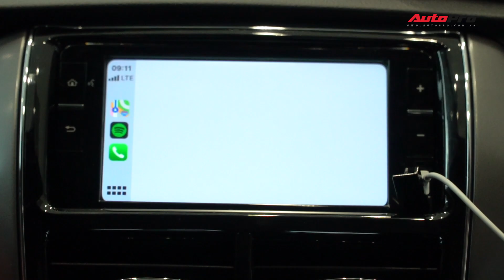Chi tiết Toyota Vios GR-S giá 638 triệu đồng: "Trùm cuối" Vios có đe nẹt được các đối thủ?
© Bản quyền thuộc về AUTOPRO